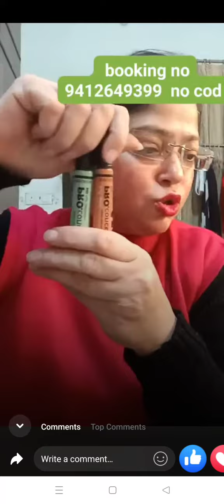how to use and choose colour corrector and concelor 👍